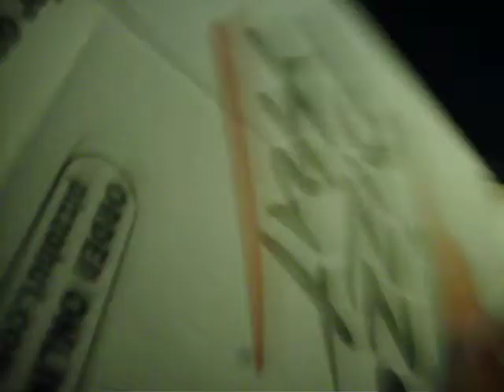nate gettin slammed